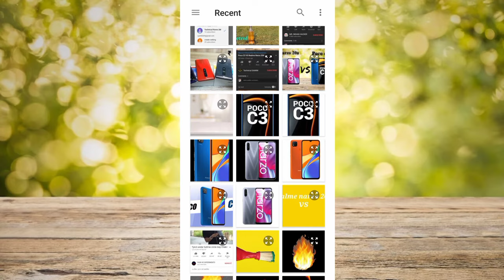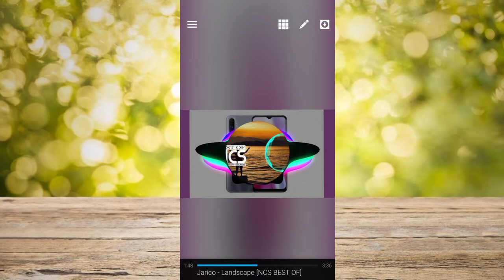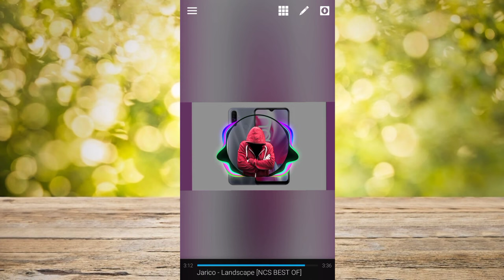avee player me video mein photo kaise lagaye || How to add photo avee player me image kese set kare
avee player, how to use avee player, avee player me video kaise banaye

Dosto aaj ki video me mai bataunga ki kaise avee Player me photo kaise add karte hai

Dj song ka video kaise banate hai | dj गाने का विडियो कैसे बनाते है | how to make dj song to video

Avee Player me image kese set kare ||Avee Player image settings || Avee Player tutorial hindi

avee player for ios,
avee player full version,
avee player free template download,
avee player free template 2018,

avee player me photo kaise lgaye!!,avee playe me photo kaise lagaye,avee player kaise use kare,avee player photo set,avee player me